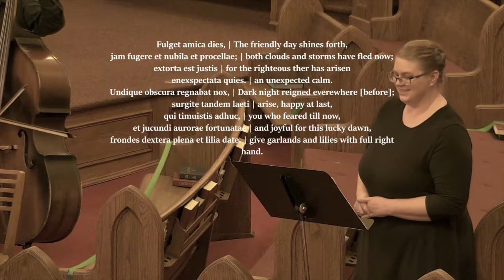L'ORCHESTRE DE CHAMBRE COVID in concert February 16, 2021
L'ORCHESTRE DE CHAMBRE COVID
Dr. Jason A. Heald, director

PROGRAM

Allessandro Scarlatti    CONCERTO GROSSO III in F major

Jason Heald     MODE OF THE DAY (excerpts)
          "Lydiana"
          "Minor Details"
           "Phrygiad Aire"

W.A. Mozart       "Exutalte Jubilate"
            Isadora Trinkle, soprano

VIOLIN
Katherine Johnston
Taylor Siling
Jennifer Torres, concertmaster

VIOLA
Hannah LaGassey
Isadora Trinkle

VIOLONCELLO
Justus Mackintosh
Mya Snyder

DOUBLE BASS
Dirk Snyder

HARPSICHORD
Cynthia Turner

FLUTE
Wanda Eddy
Pat Mehlhoff

VIDEOGRAPHER
Elizabeth Lonergan

L’Orchestre de Chambre COVID, under the direction of Dr. Jason Heald, is a nine-person ensemble that rehearses once a week and plays repertoire from the past four centuries. The ensemble adheres to current pandemic protocols to ensure the safety of its musicians and their families. L’Orchestre de Chambre COVID would like to thank our sponsors, the Roseburg Concert Chorale and First Presbyterian Church of Roseburg, for making it possible to create and share live music during these uncertain times.

"EXULTATE JUBILATE"
TRANSLATION
Rejoice, resound with joy,o you blessed souls,singing sweet songs,In response to your singinglet the heavens sing forth with me.

The friendly day shines forth,both clouds and storms have fled now;for the righteous there has arisenan unexpected calm.Dark night reigned everywhere [before];arise, happy at last,you who feared till now,and joyful for this lucky dawn,give garlands and lilies with full right hand.

You, o crown of virgins,grant us peace,Console our feelings,from which our hearts sigh.